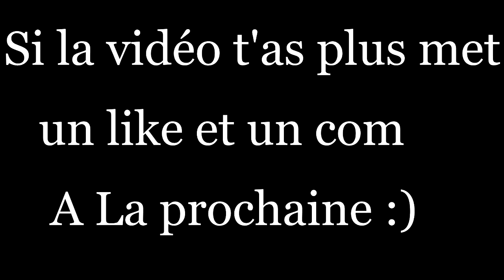Farming Simulator [Les Coulisse des 4 fermes Saison 2] #18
Graphiste : ShokWave

Graphiste : ShokWave